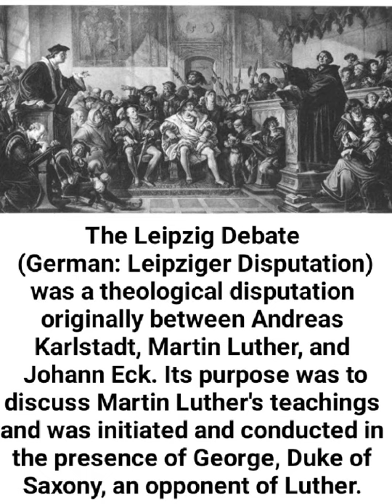#1 July 16 in history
daily history, July 16.

July 16, 1439: ban on Kissing in England.

July 16, 1519: Public debate between Martin Luther and theologian Johann Eck at Pleissenburg Castle in Liepzig, during which Luther denies the divine right of the Pope.

July 16, 1769: US city San Diego was established.

July 16, 1790: US Congress declared the city of Washington D.C. permanent capital of the United States.

July 16, 1809: La Paz, capital of Bolivia became independent from  Spain and forms the Junta Tuitiva led by Pedro Domingo Murillo, the 1st independent government in Spanish America.

July 16, 1926: National Geographic takes 1st natural-color undersea photos.

July 16, 1945: 1st test detonation of an atomic bomb, Trinity Site at Alamogordo, New Mexico as part of the US Manhattan Project.

July 16, 1956: Karelo-Finnish SSR becomes part of Russian SFSR.

July 16, 1969: Apollo 11 launched, carrying 1st men to land on Moon.